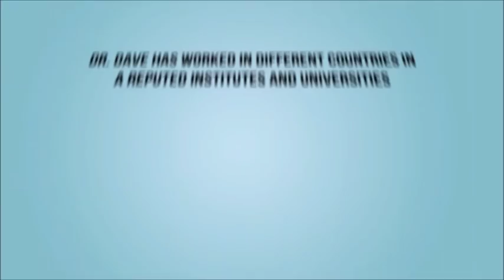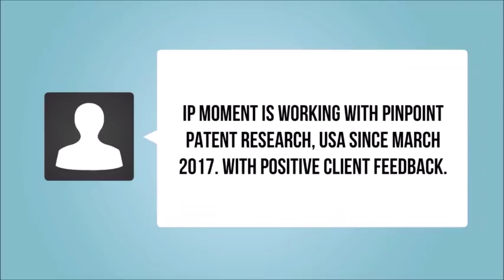IP Moment Services